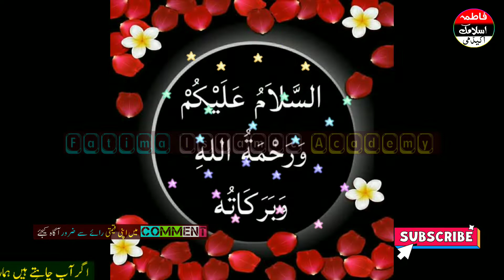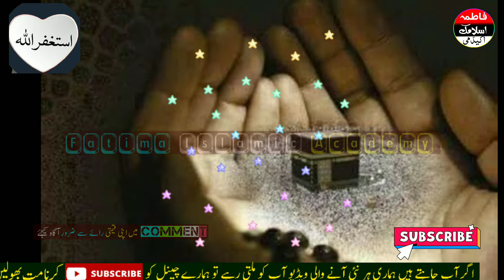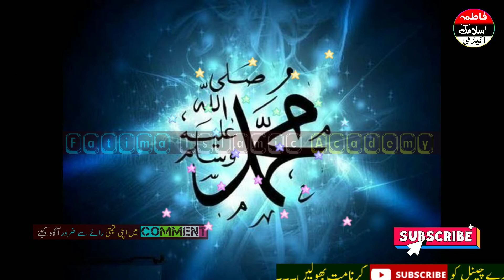Astaghfirullah Ki Fazilat || Benfits of Astagfar || Astaghfirullah Ka Wazifa